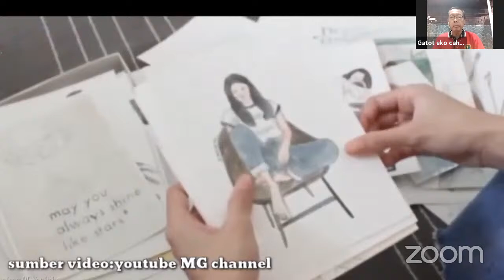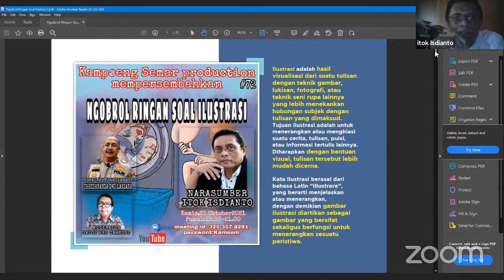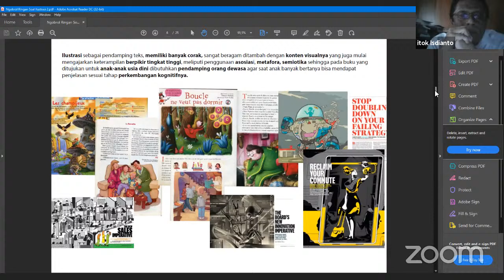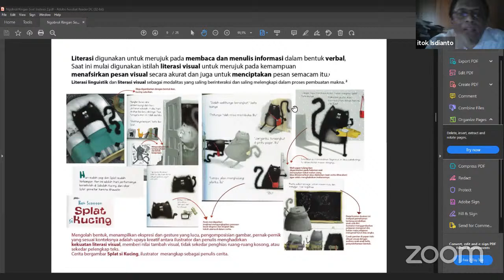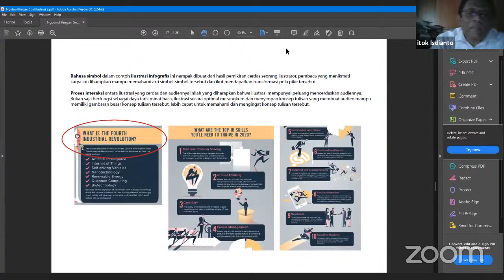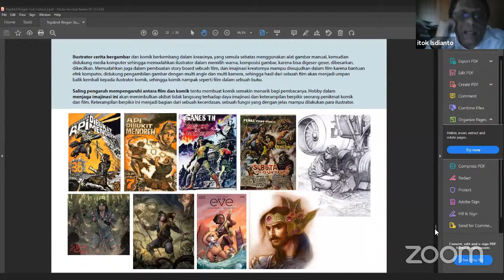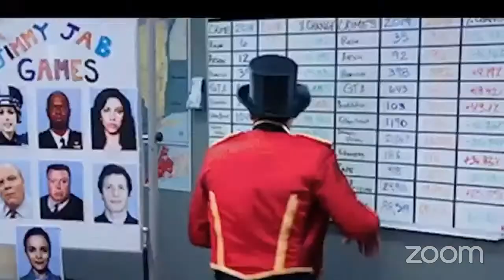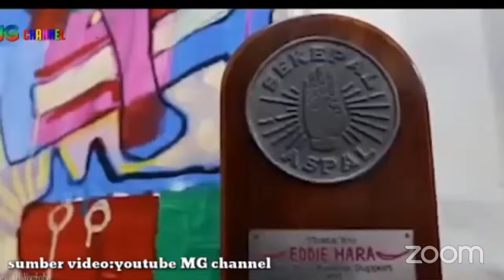NGOBROL RINGAN SOAL ILUSTRASI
narasumber:Itok Isdianto
moderator:Gatot Eko Cahyono
host/keynote speaker:Chryshnanda Dwi Laksana